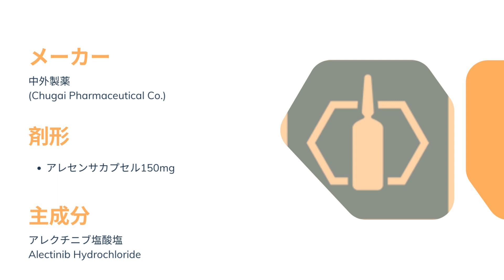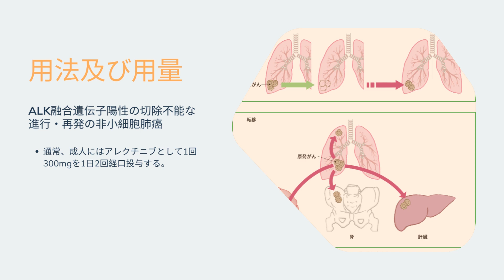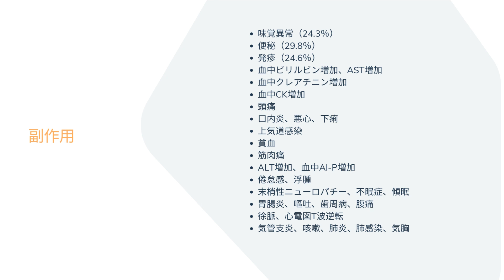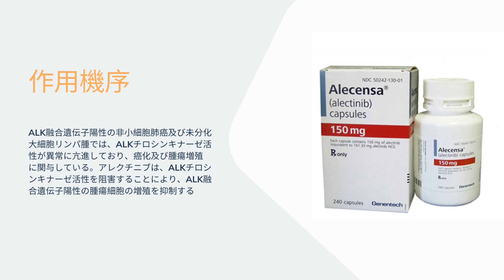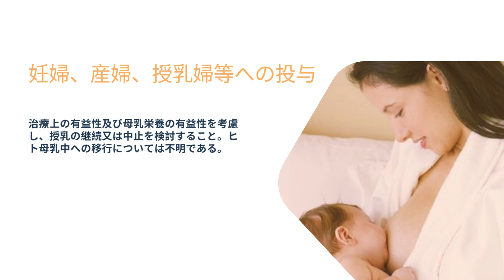アレセンサ - ALECENSA| 基本情報, 効能, 注意すべき副作用, 用法・用量| アレクチニブ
アレセンサの奏効率は？
アレセンサの副作用は？
肺がんアレセンサの副作用は？